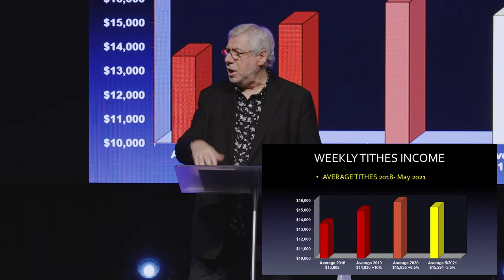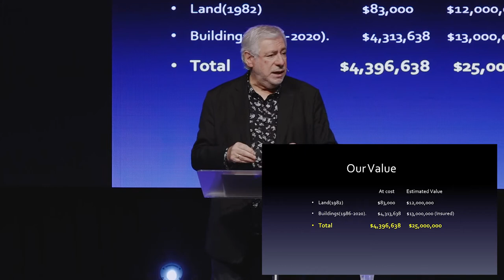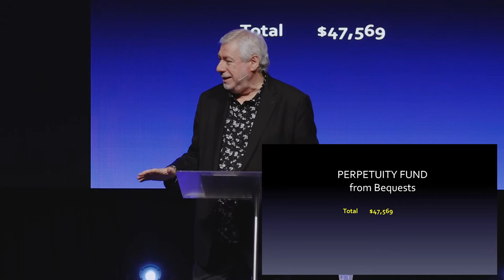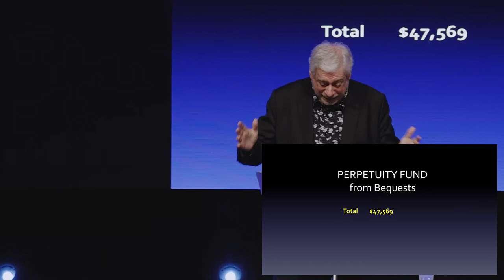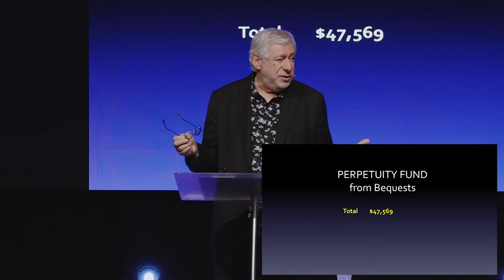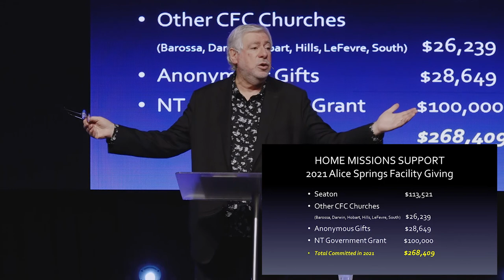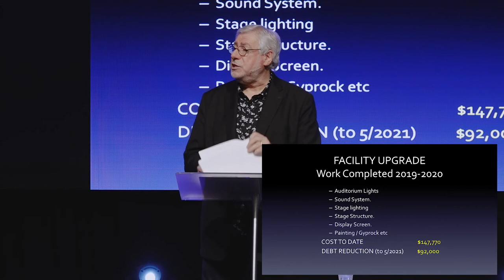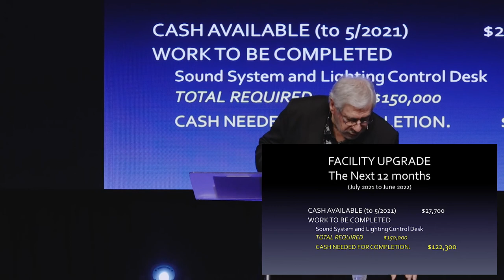CFC 2021 AGM Report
Bill presented our AGM Report for CFC Churches 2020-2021 on the 20th Jul 2021.